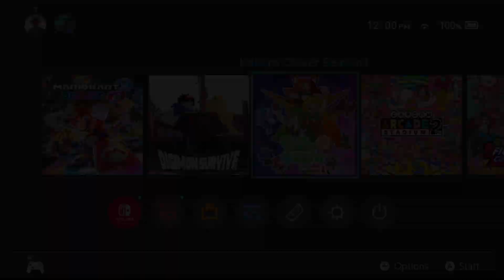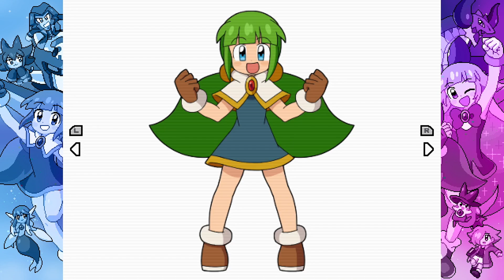A Hidden-Gem Saturday Morning Anime - Let's Play Kokoro Clover Season1 [Nintendo Switch]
Or Sunday morning, if you're in Japan, I guess. We check out Episode 1 of what is essentially a playable 12 episode anime that is so accurate I want to cry my eyes out. This is gaming. Thanks to StridePR for the game code!